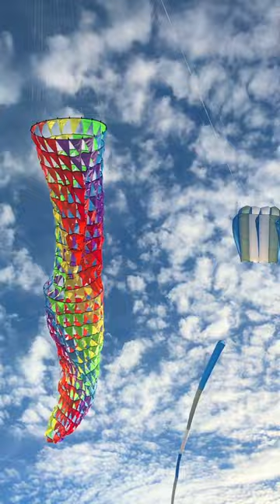Big Kites In Alaska On a Cold Day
I'm not sure what kind of lifter it is.  I received it in a mystery bag with n o identifying features. I refer to it as "The Unknown Warrior"

With the help of 900 lb test and a 16-foot mesh spinner used as line laundry, The Unknown Warrior is fastened to my wheel well.